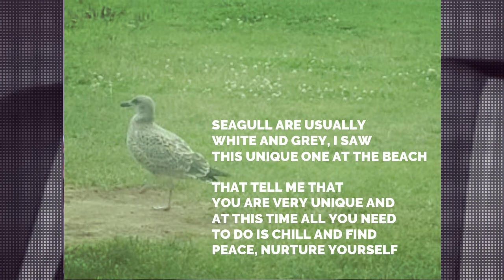🇺🇲MONDAY READING JULY 2021/ THE SEAGULL / MYSTICAL ILLUMINATION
**PERSONAL PSYCHIC READING / VOYANCE PRIVEE**

*EVERY THURSDAYS A DIFFERENT READING + MONDAYS MYSTICAL ILLUMINATION READING
*TOUS LES JEUDIS UN VOYANCE DIFFERENTES EN FRANCAIS

 I AM VERY HAPPY TO BE BACK AND TO SEE YOU AGAIN. VERY HAPPY TO BE PART OF YOUR JOURNEY AND YOU OF MINE! Love and Light to you all Spiritual Gang!
**MERCI À TOUS, BELLES AMES DE VOUS ÊTRE ABONNÉ À K.LABS, D'AIMER LES VIDÉOS, ET DE SOUTENIR MA CHAÎNE YOUTUBE. JE SUIS TRÈS HEUREUSE D'ÊTRE DE RETOUR ET DE VOUS REVOIR. TRÈS HEUREUSE DE FAIRE PARTIE DE VOTRE VOYAGE ET VOUS DU MIEN! Amour et lumière pour vous tous Spiritual Gang!